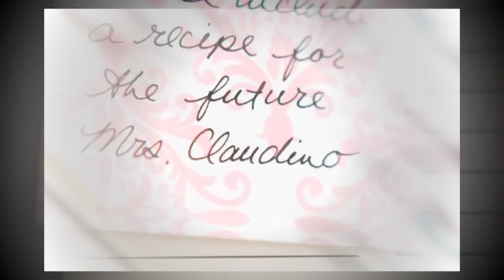Le Treport - Bridal Shower